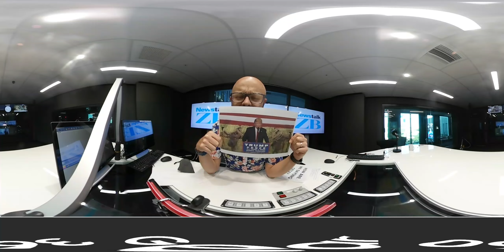glennzb TV: Episode 310 - Focusing On Trump